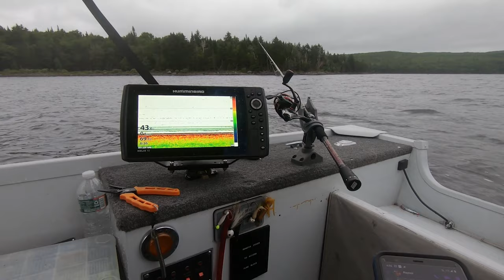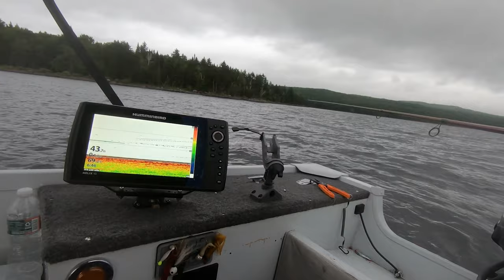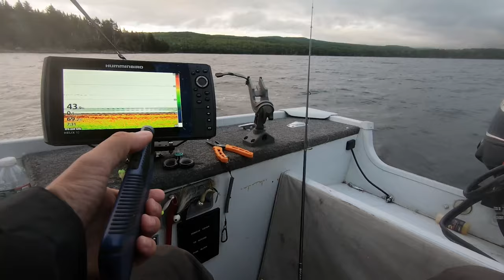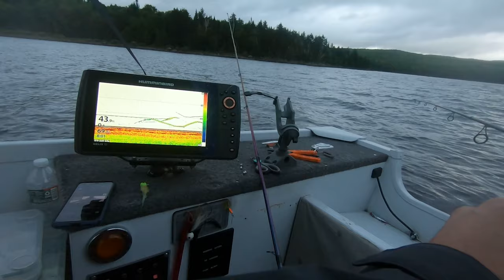Live Bait for Summer Lake Trout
Camera Gear
Aqua-Vu HD7I
Aqua-Vu HD7i pro
Chesty GoPro 7
Chesty Mount
Fancy Sony Camera
Lavalier Mic
Battery Pack
GoPro cable restraint